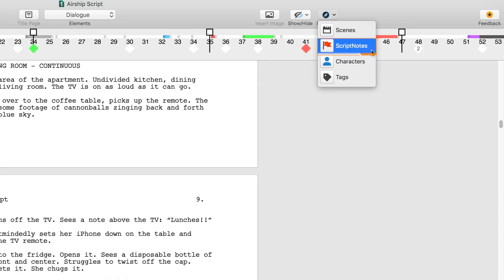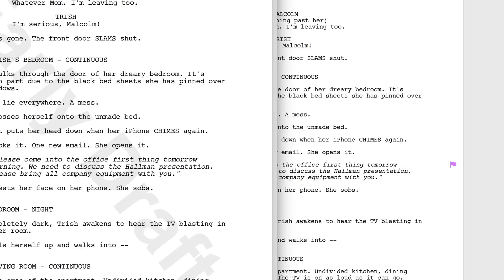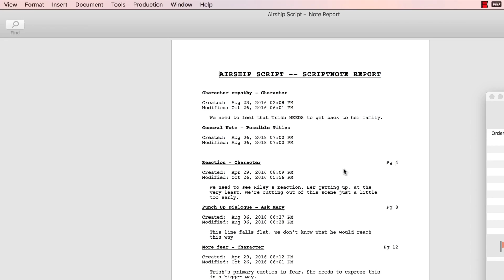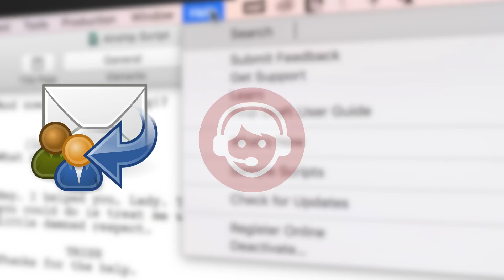Navigator Script Notes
Script Notes are a helpful tool that you can attach to any paragraph in your script. These notes can hold ideas, questions, live links to web pages or anything at all you want to note and reference at a later date. Use the Script Notes Navigator for a high-level view of all of your Script Notes.

Final Draft is the industry standard screenwriting software used by over 95% of film and television productions in North America.

Used by such industry giants as J.J. Abrams, Aaron Sorkin and James Cameron, Final Draft formats your screenplay to entertainment industry standards.

00:13
Today our focus is on Script Notes in the navigator
If the Navigator, the Final Draft floating palette designed to help you
navigate your script, isn't on your screen you can display it by clicking the Navigator icon at the upper right of the Toolbar and for this demonstration selecting a Script Note.

00:31
Script Notes are notes that you can attach to a particular script paragraph. These notes can hold ideas, questions, live links to
webpages, comments anything you want to reference at a certain point in the script.

00:49
To add a Script Note on a Mac use Shift+Apple+K on Windows use Ctrl+J or right-click to bring up the contextual menu or go to Insert, Script Note a new Script Note box opens in the Navigator ready for you to add text.

Make sure the Navigator window and script file are side-by-side. To make the process quicker you can click the pin at the top right of the Navigator to keep the floating palette in front of the script file.

First enter the name of the note, then enter your text in the body of the note. Then you can assign a category. For example, if you know you're going to have a lot of questions for your producer Mary,
you can create a new category of Script Notes called "ask Mary". In order to identify the "ask Mary" notes quickly you can color them purple next to the paragraph is a purple ask Mary Script Note marker.

01:53
If the Navigator is closed just double-click on a Script Note marker and the Navigator will open. If you Export to PDF or print to paper, the Script Note markers will not appear on the pages. A general note is not attached to a specific paragraph in the script,
the way a Script Note is it applies to the entire document.

To create a General Note click the General Note icon type your text and it'll go to the top of the notes list. General Notes can be colored and categorized the same way as Script Notes.

02:25
For example, possible titles as with the same Navigator you can add and remove columns, resize and reposition them and
sort by clicking the header. You can also print out a report of your Script Notes go to Tools, Reports, Script Notes.

You can run a report on any one or all of your Script Note types. The report can display different combinations of data from the
Script Notes and sort the Script Notes in several different orders.

You can print PDF or save the report for later reference.